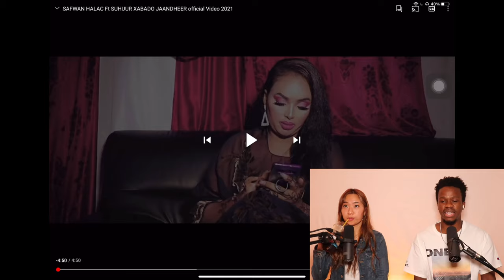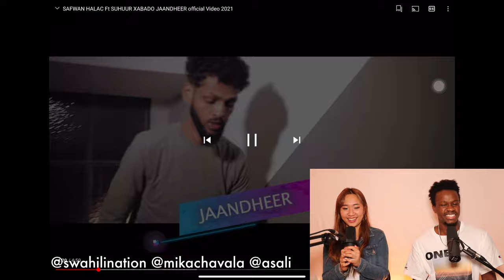Safwan Halac X Suhuur Xabado - Jaandheer | Reaction Video + Learn Swahili | Swahilitotheworld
NEW GOAL